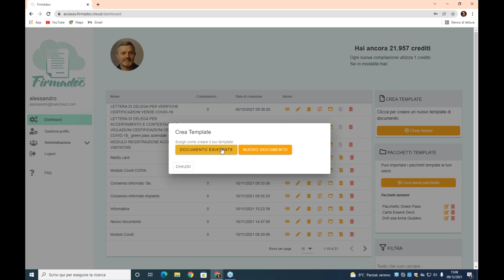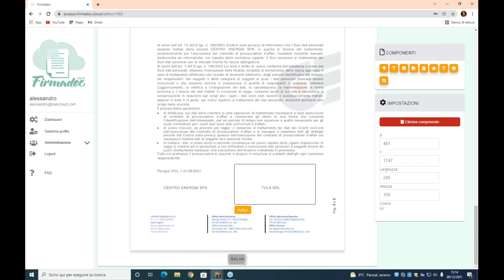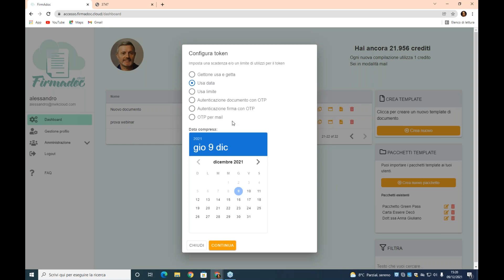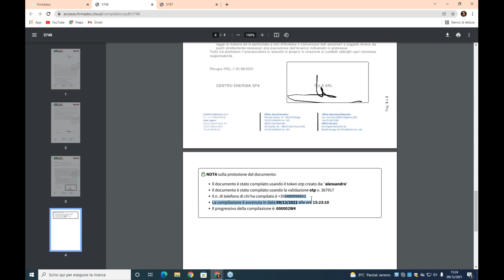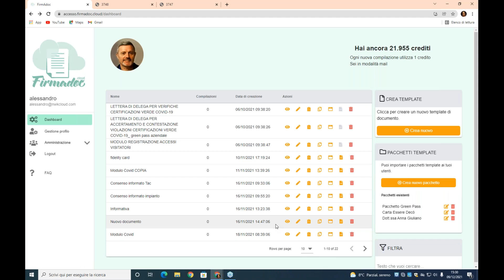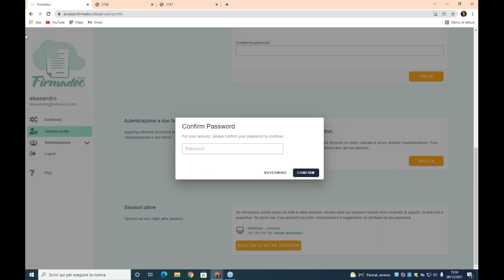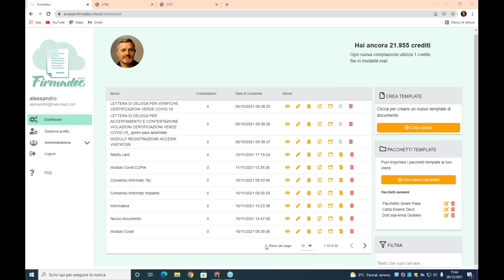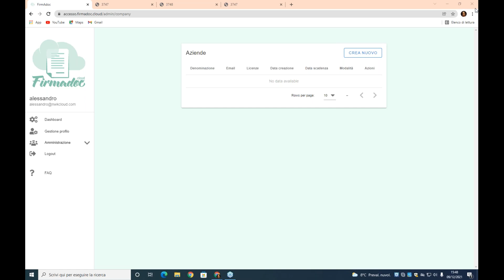[Webinar tecnico ] Dematerializzare i documenti, digitalizzare le firme: Firmadoc si evolve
PROGRAMMA:
° Highlights nuove funzionalità
° Dimostrazione pratica

Firmadoc è una piattaforma dotata di un editor di tipo wysiwyg (what you see is what you get) con il quale costruire e formattare secondo le proprie esigenze e in modo semplice e intuitivo qualsiasi modello documentale. Sarà quindi possibile compilare e firmare, direttamente in digitale, qualsiasi tipo di documento, anche da remoto.

Vai al sito firmadoc.cloud